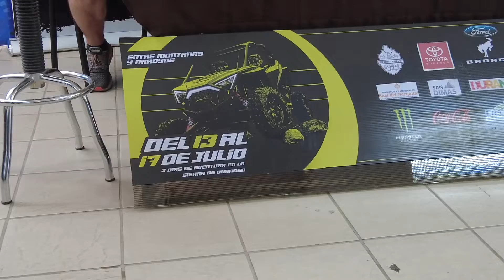Motoclub Lobos invita a Duranguenses a la ruta de Mexiquillo 2022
El Motoclub Lobos en coordinación con la secretaría de Turismo, invitan a los duranguenses a la ruta entre montañas y arroyos Mexiquillo 2022 del 13 al 17 de julio; anunció  Norman Daniel Gallegos, presidente del Motoclub Lobos.